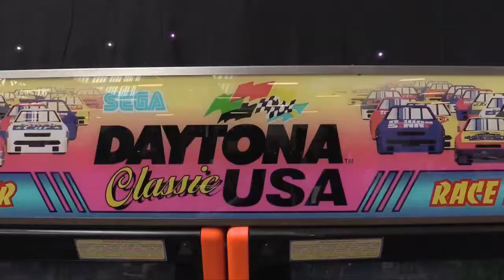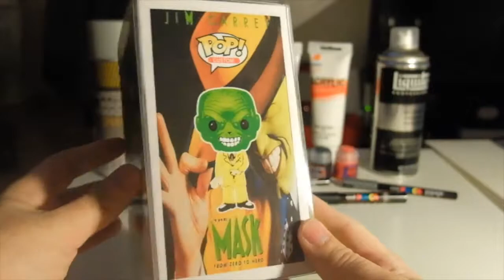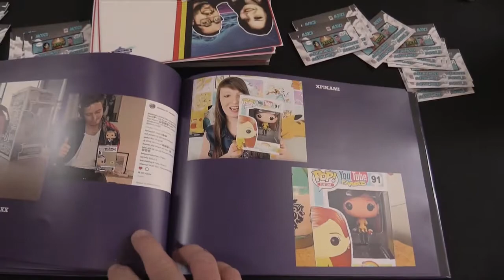VLOG - WORLD OF GEEK MOUSCRON 2018 + INTERVIEW MODZII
Nouvelle vidéo les amis , ou on se retrouve sur un petit compte rendu du World Of Geek avec LA rencontre des Youtubers Toulousains : Les Modzii

● INFORMATION ●

● ME SUIVRE ●